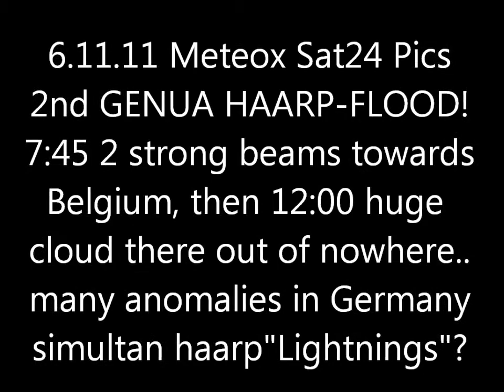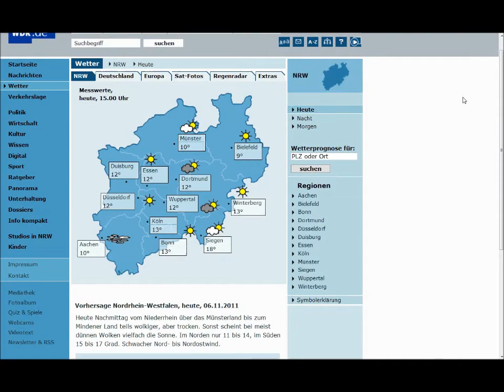6.11.11 METEOX anomalies HAARP radar Rings Weather Warfare GEOENGINEERING Chemtrail